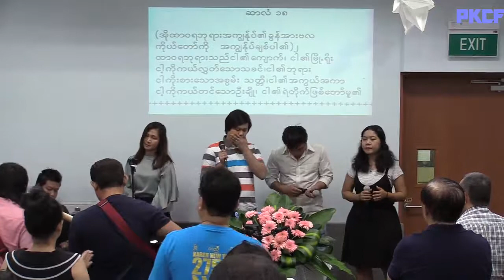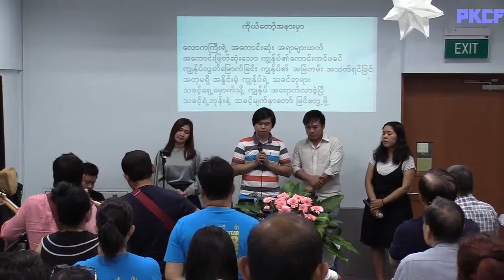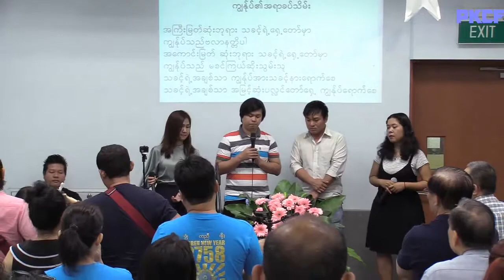Praise And Worship(13/1/19)